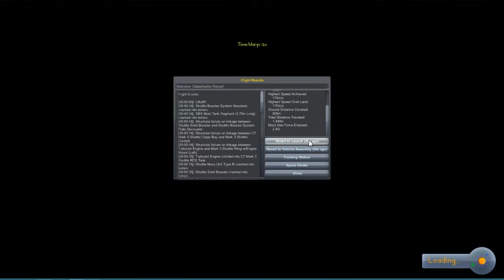Kerbal Space Program gameplay 1 Space Shuttle. (KSP)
KSP space Shuttle launch, orbiting and landing again.

Kerbal Space Program gameplay 1.